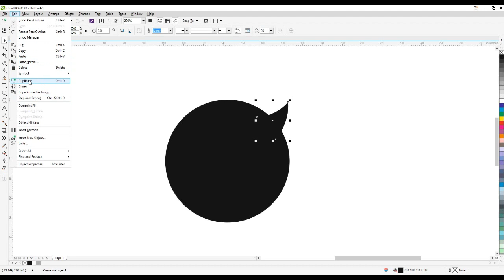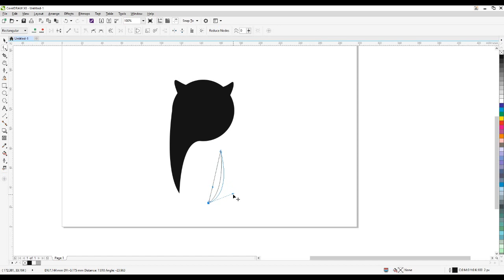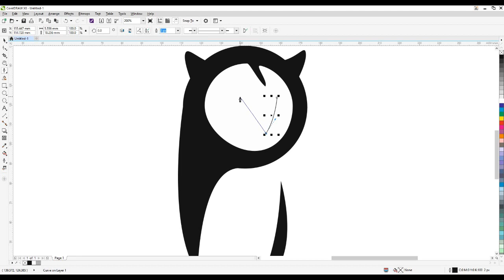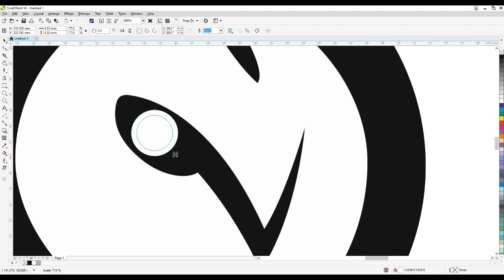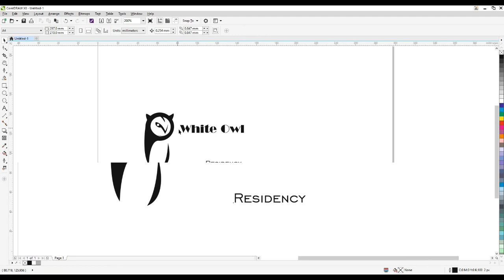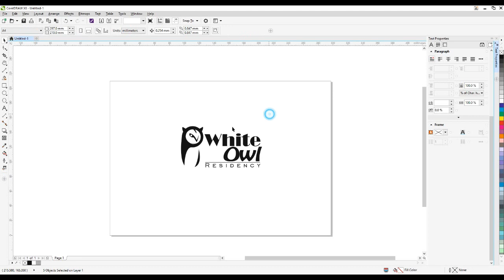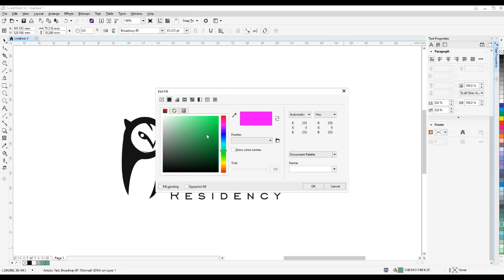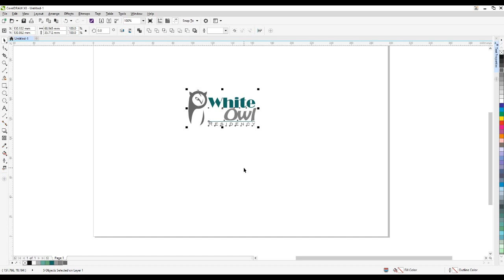How to create Simple Vector logo Design - Corel Draw in Tamil Tutorial | Soft Tutor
Simple Vector logo Design - Corel Draw in Tamil Tutorial

How to create simple vector logo in tamil tutorial.